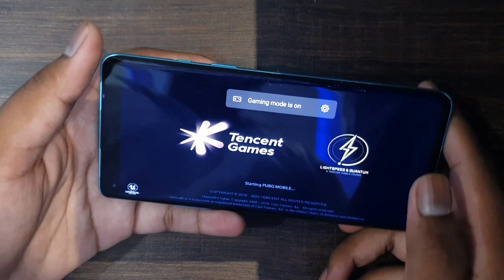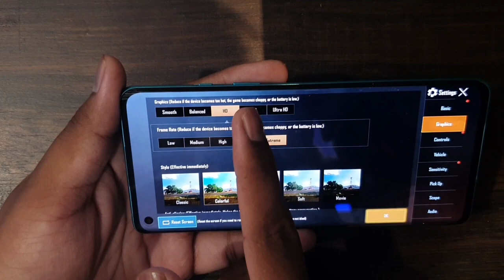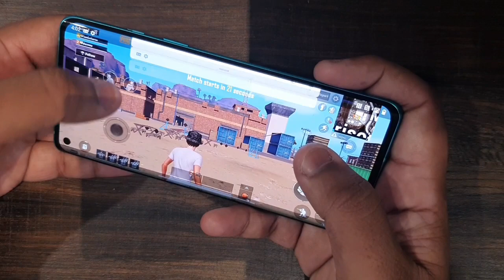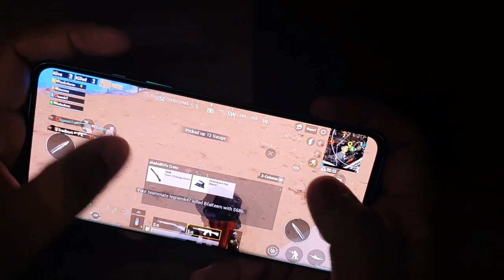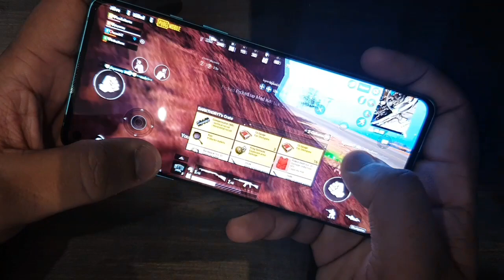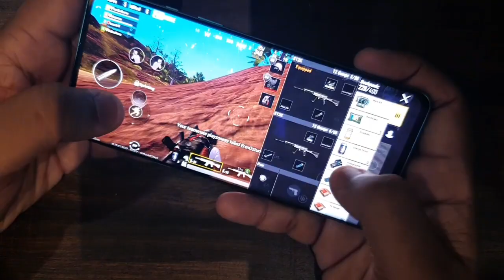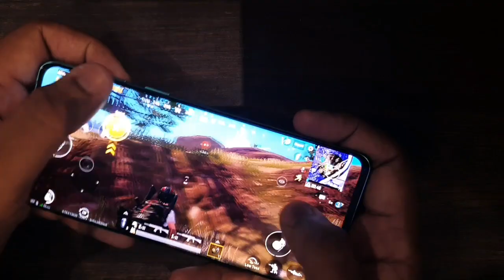PUBG MOBILE IN ONEPLUS 8 || Battery Drainage?|| Graphics?|| Gameplay 😱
Hii Friends.,